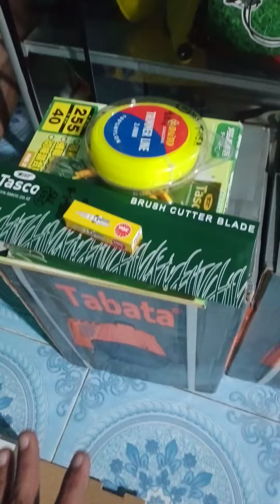Jember - makasar dan kaltim mesin rumputnya bang abid cek dan seting dulu ya‼️